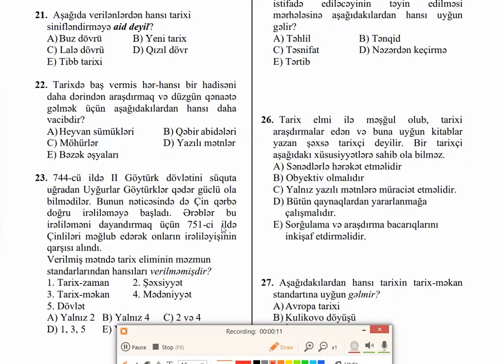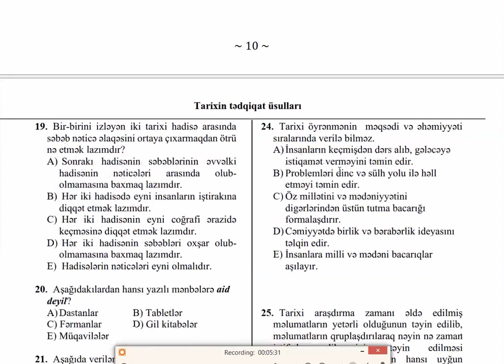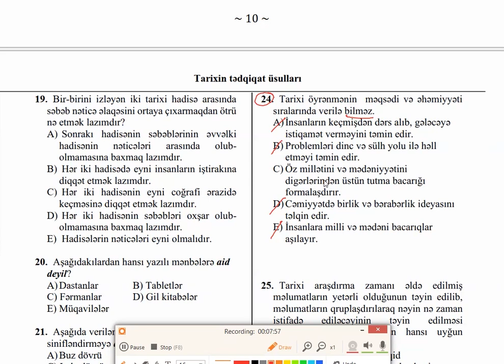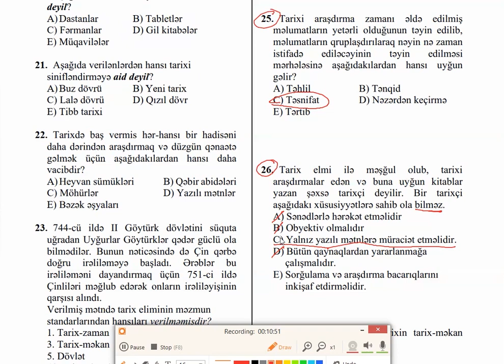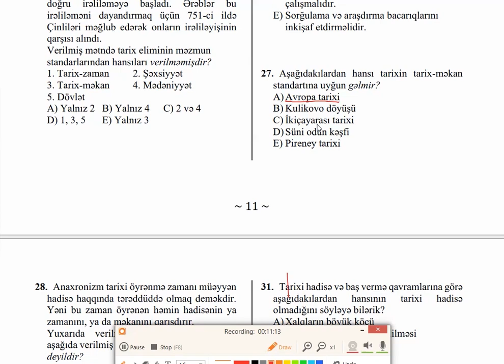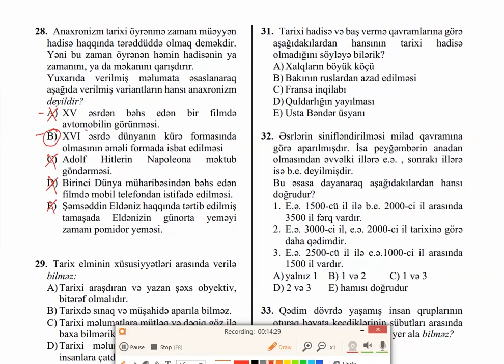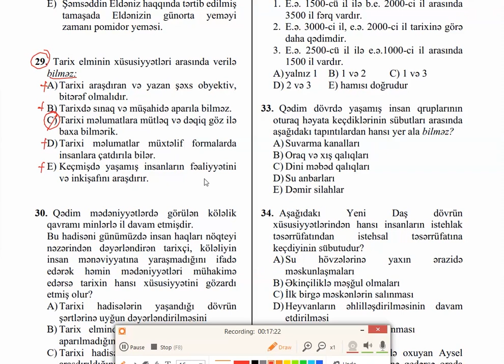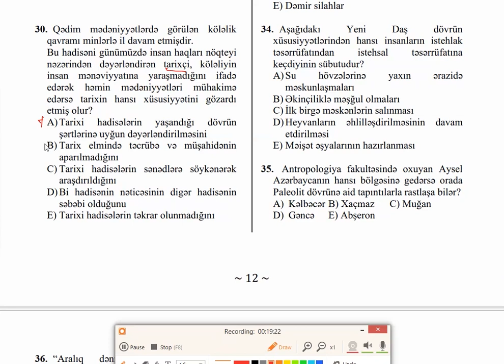Tarixin tədqiqat üsulları - Test izahı 3-cü hissə